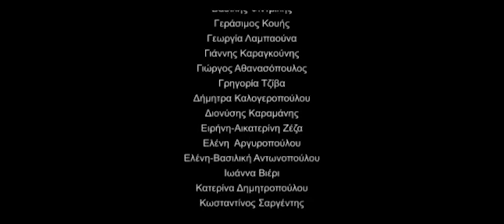Zizanio News 2017: Interview with Nino Jincharadze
Συνέντευξη της βοηθού παραγωγής της ταινίας «Ακούγοντας την σιωπή», Nino Jincharadze, στους ρεπόρτερς του Zizanio News Αλεξία Παναγιωτοπούλου & Παναγιώτη Λιάβα.

Μοντάζ: Σοφία Τσαπάρα & Διονύσης Καραμάνης

Interview of the production assistant of the film «Listen to the silence», Nino Jincharadze, at the Zizanio News' reporters, Alexia Panagiotopoulou & Panagiotis Liavas.
Editing: Sofia Tsapara & Dionysis Karamanis